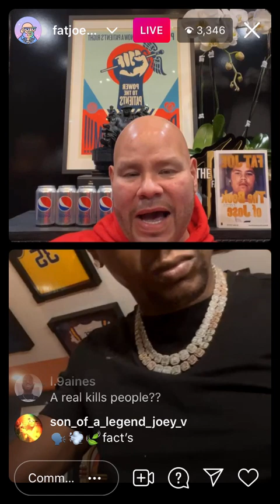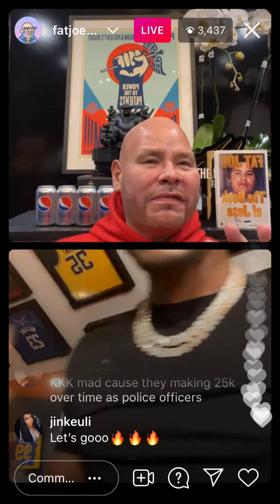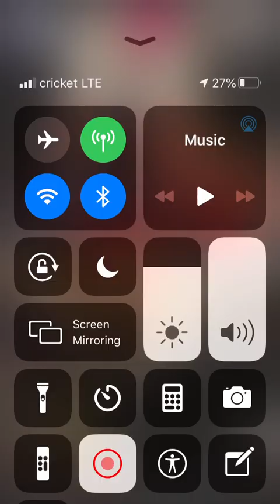Boosie tells Fat Joe how he beat his Murder charge and the reason he keep getting pulled over